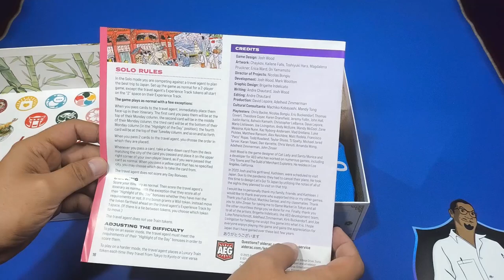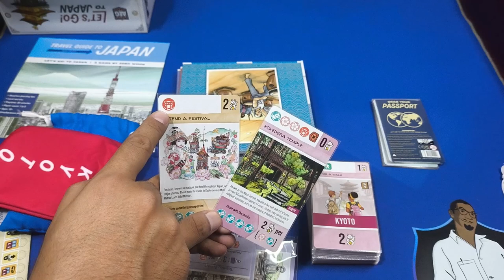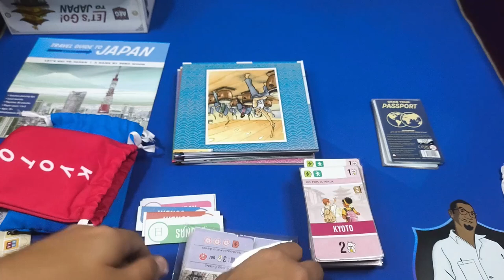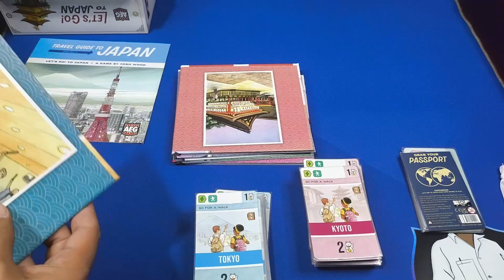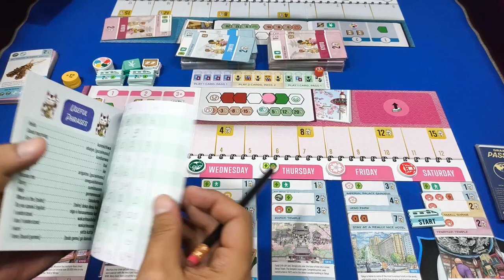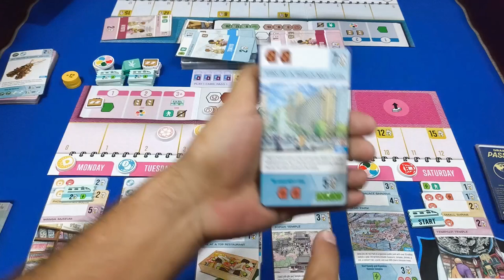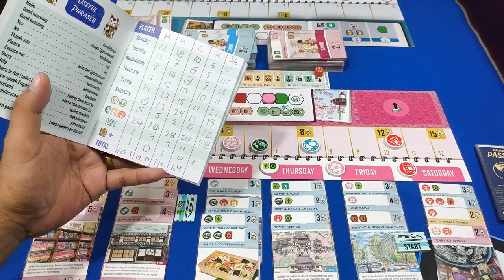Let's Go! To Japan: ¡Un viaje a través de Japón sin salir de casa!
Contenidos y modo de juego de Let's Go! To Japan, un juego diseñado por Josh Wood

Consíguelo en Amazon